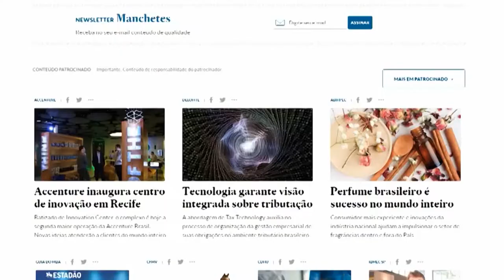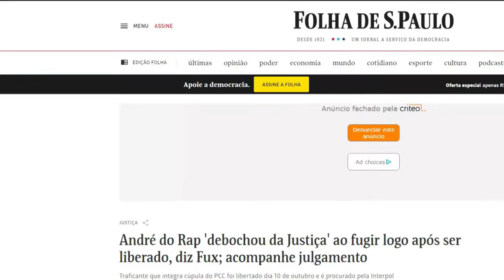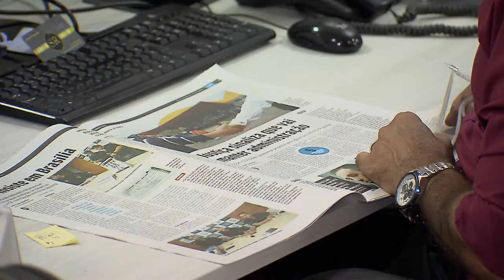Jornal poderá acessar dados sobre mortes registradas em ocorrências policiais de São Paulo 19.10.20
​​A Segunda Turma do Superior Tribunal de Justiça (STJ) acolheu recurso da Empresa Folha da Manhã S.A., que edita o jornal Folha de S.Paulo, para determinar que a administração pública estadual forneça informações relacionadas a mortes registradas pela polícia em boletins de ocorrência. Segundo a empresa jornalística, os dados serão utilizados em apuração sobre a efetividade das políticas adotadas pelo governo do estado de São Paulo na repressão e prevenção dos crimes.
REsp 1852629